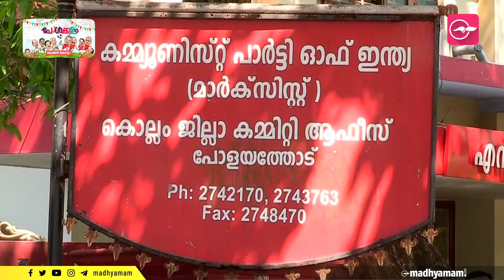തെക്കൻ ജി​ല്ല​ക​ളി​ൽ യു​ഡി​എ​ഫിന്​ നേ​രി​യ നേ​ട്ടം | തെക്കൻ കേരളം അവലോകനം | Kerala Assembly Election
ദ​ക്ഷി​ണ കേ​ര​ള​ത്തി​ലെ മൂ​ന്നു ജി​ല്ല​ക​ളാ​ണ്​ കേ​ര​ള​ത്തി​ൽ ആ​രു ഭ​രി​ക്ക​ണം എ​ന്ന കാ​ര്യ​ത്തി​ൽ തീ​രു​മാ​ന​മെ​ടു​ക്കാ​റു​ള്ള​തെ​ന്നാ​ണ്​ പ്ര​മു​ഖ രാ​ഷ്​​ട്രീ​യ​പാ​ർ​ട്ടി​ക​ൾ ക​രു​തു​ന്ന​ത്. ആ​ല​പ്പു​ഴ, കൊ​ല്ലം, തി​രു​വ​ന​ന്ത​പു​രം എ​ന്നീ മൂ​ന്ന്​ ജി​ല്ല​ക​ൾ പൊ​തു​വേ ഇ​ട​തു​പ​ക്ഷ​ത്തേ​ക്കു ചാ​ഞ്ഞു നി​ൽ​ക്കു​ന്ന​വ​യു​മാ​ണ്. എ​ന്നാ​ൽ ഇ​വി​ടെ ഇ​ട​ക്കി​ടെ യു​ഡി​എ​ഫ്​ ചി​ല അ​ട്ടി​മ​റി​ക​ൾ ന​ട​ത്താ​റു​ണ്ട്.